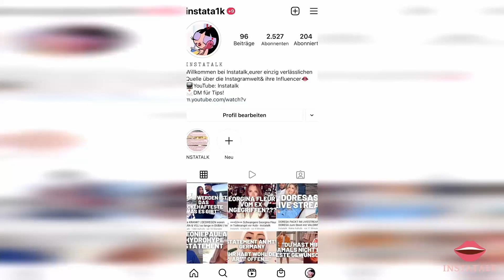ABBAS macht IVANA SANTACRUZ einen HEIRATSANTRAG! - Instatalk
Quellen: ivana.santacruz & abbasmomo/ Instagram